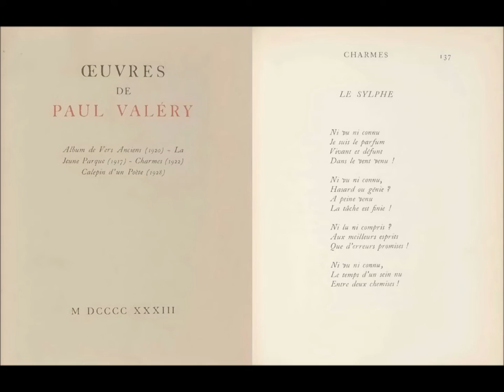Le Sylphe, Paul Valéry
Lecture par Brigitte Mahaux
RTBF, MUSIQ3, Litterature, « Le moment poésie » 17.09.20

LE SYLPHE
Ni vu ni connu
Je suis le parfum
Vivant et défunt
Dans le vent venu !

Hasard ou génie ?
À peine venu
La tâche est finie !

Ni lu ni compris ?
Aux meilleurs esprits
Que d’erreurs promises !

Le temps d’un sein nu
Entre deux chemises !